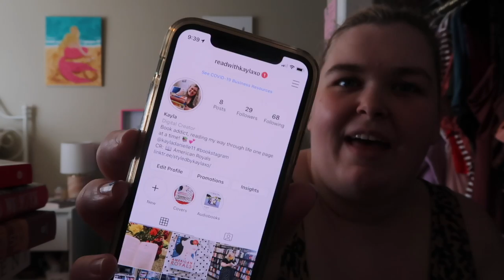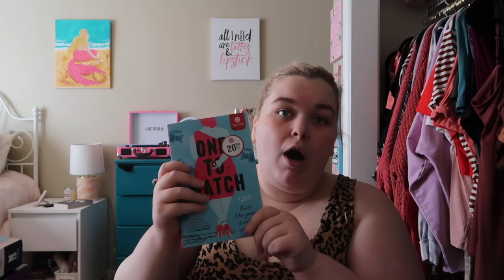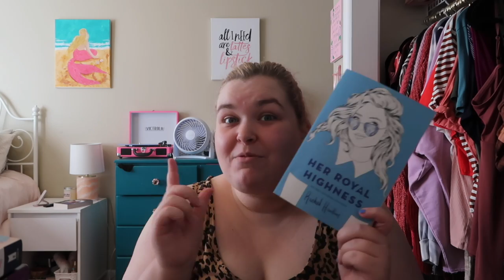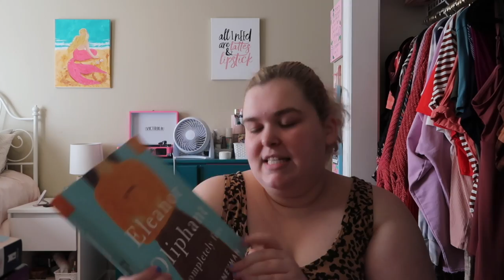HUGE Book Haul! | StyledByKaylaXO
~OPEN~

for more content!

Follow my Health/Fitness Instagram - HealthByKaylaXO
Follow my Bookstagram - ReadWithKaylaXO
Follow Life, Styled on Twitter - @lifestyled_pod
Follow Life, Styled on Instagram - Life.StyledPodcast

Join me on Skill Share and seek new knowledge everyday!

Get great discounts on organic and delicious snacks, foods, and more with Thrive Market

Filmed using my Canon Powershot G7X

Most of my videos are 100% me with no sponsorship from anyone! But if ever there is a sponsored video I will let you know down below!